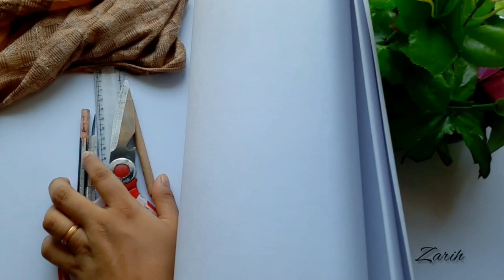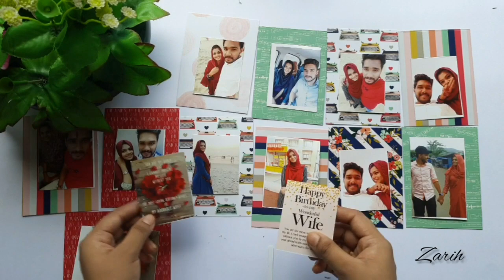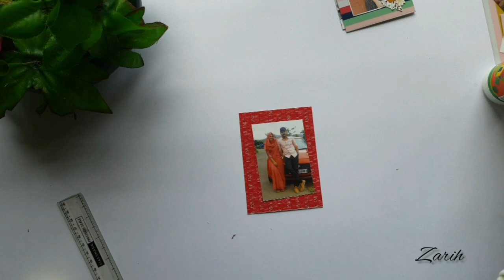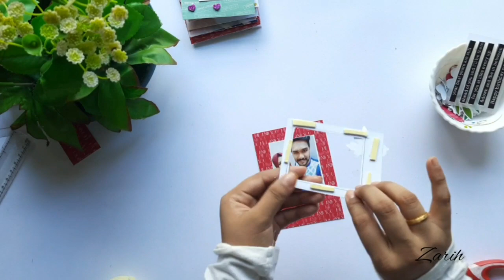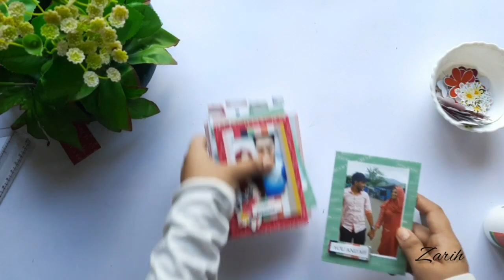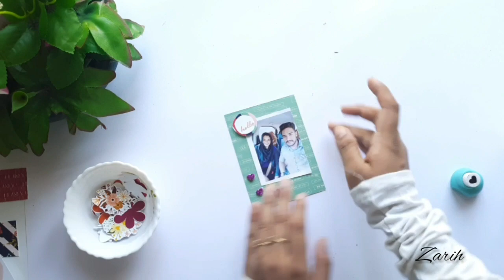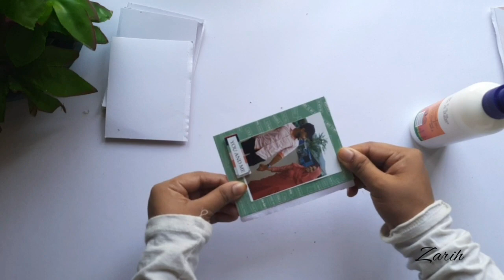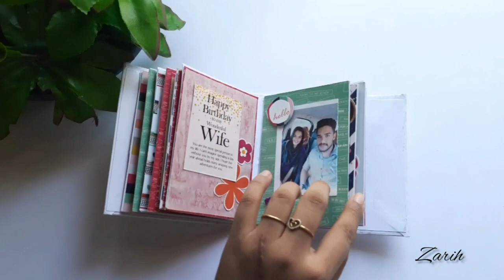Processing video of minialbum♥️ embelishing the album